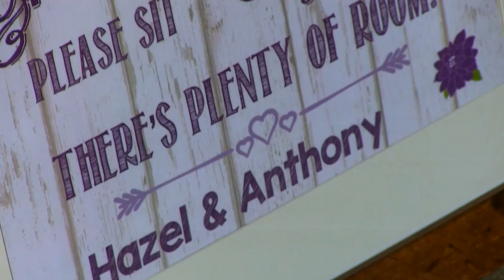Ant & Hazel Highlights - St Peter & St Paul's & Canterbury Cathedral Lodge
Ant & Hazel's Wedding Highlights - St. Peter and St. Paul's Church, Ospringe & Canterbury Cathedral Lodge